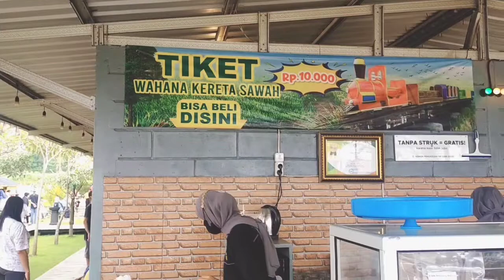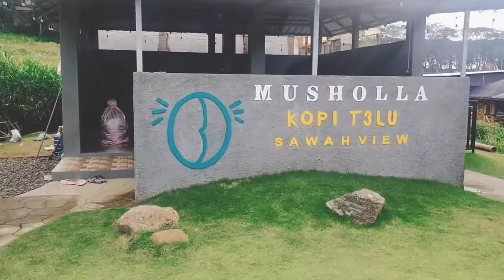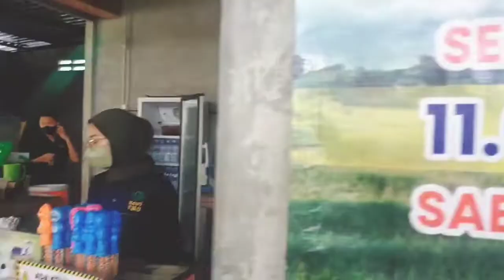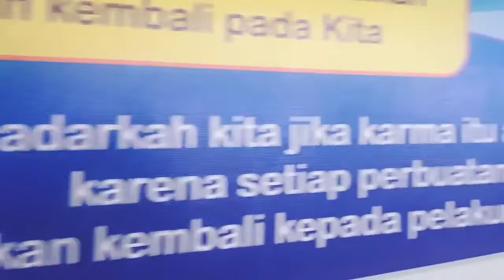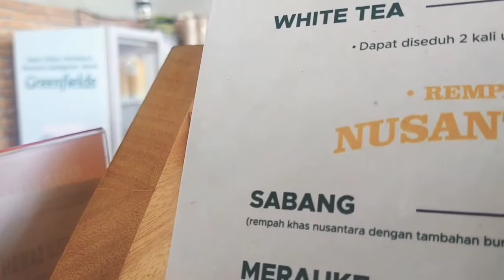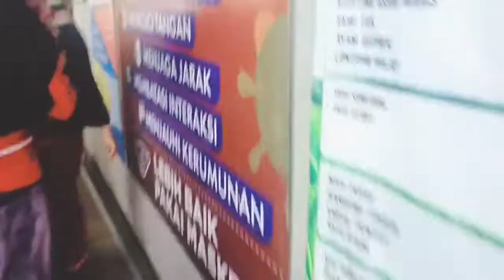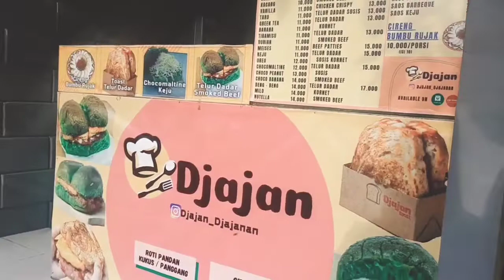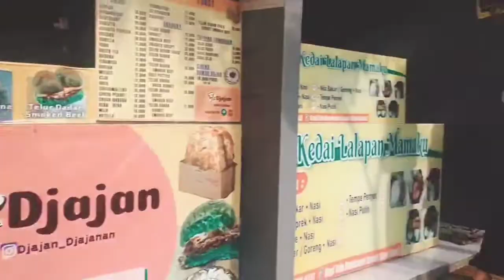Jalan bareng sambil Nongki-nongki di kopi telu Pandaan